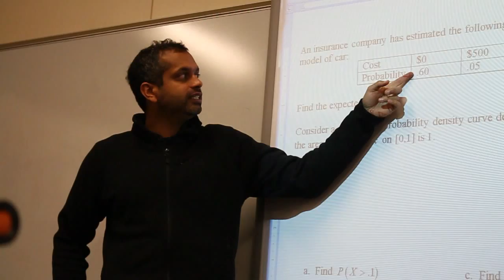Gunn High School Highlight Video 2011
A collage of various events around Gunn.

Made by Connor Ellmann, Charlie Smith, and Devon Koch